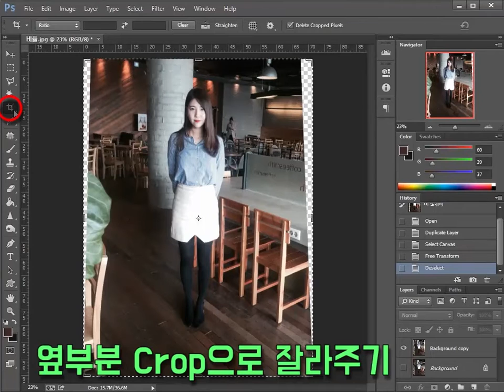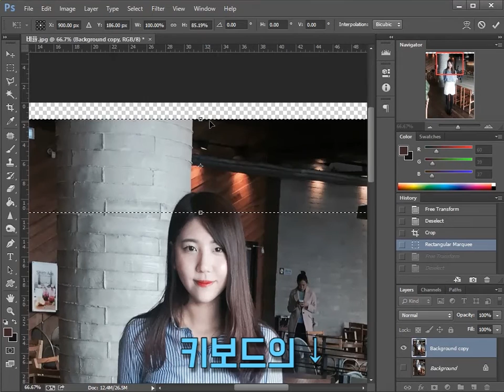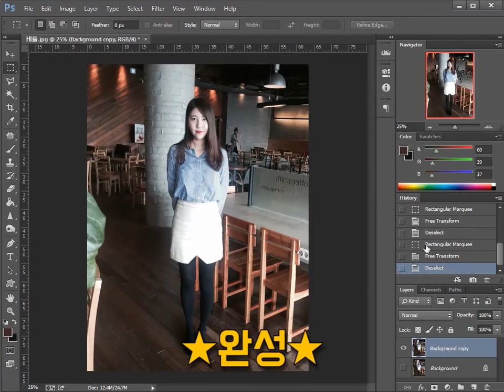[포토샵강좌/강의] 지코기의 인물보정 - 비율 조정해서 7등신 만들기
네 오늘 강좌는 5등신이 7등신이 되는 등신 강좌입니다
그렇다고 제가 등신은 아닙니다